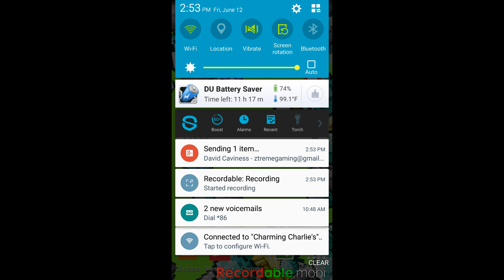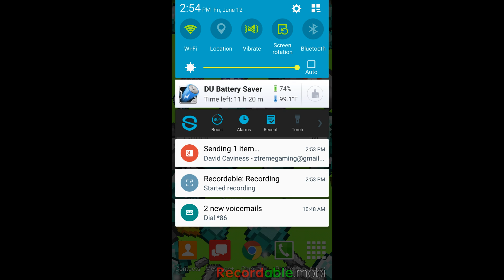Minermanhail lifeboat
Ip: sg.lbsg.net
Port : 19132
Skype :davibro